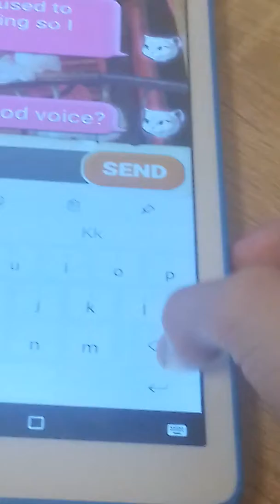5. prosince 2018